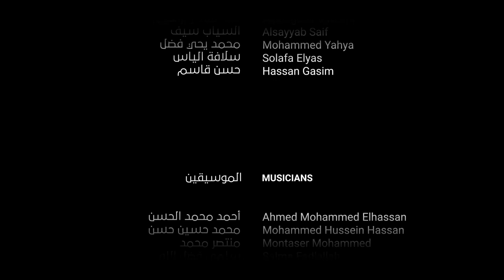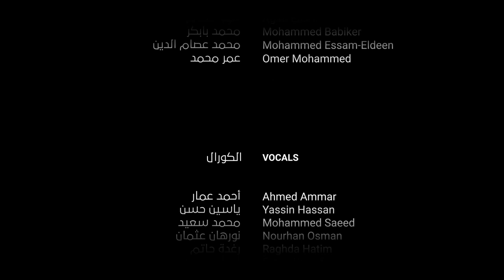عزة في هواك | بيت العود - الخرطوم، في مصر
"عزة شُفتِ كيف نهض العيال…"
 بقيادة الأستاذ أحمد شمه وإشراف د. نصير شمه والأداء الساحر لأساتذة وطلاب وطالبات بيت العود- الخرطوم، عانقت مقطوعة (عزة في هواك) على مسرح أوبرا الإسكندرية فؤاد كل من تذوَّقها بحفاوة لتثير في أعماقهم مشاعر فياضة تجاه الوطن والانتماء بروح الموسيقى الفريدة.
و(عزة في هواك)، تعتبر من روائع المنتوجات الفنية في القرن العشرين لكاتبها وملحنها ومغنيها الفنان خليل فرح أثناء نزوله للعلاج بمستشفى المواساة بالإسكندرية، عبَّر فيها عن توقه وشوقه للسودان فقدَّم عملًا فنيًا عظيمًا في درب النضال وحب الوطن، لتخرج منه كلوحة فنية كاملة صاغها بآهاته وموسيقاه التي تعتبر إعادة لإنتاج وتطوير الألحان الشعبية في السودان.